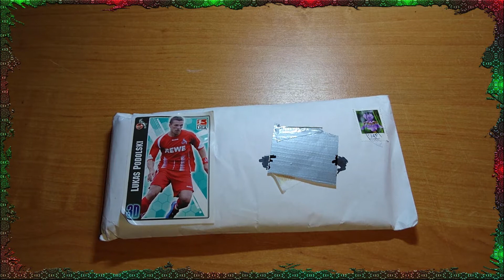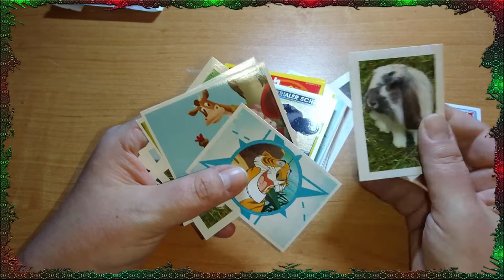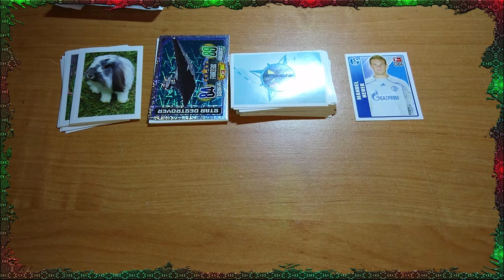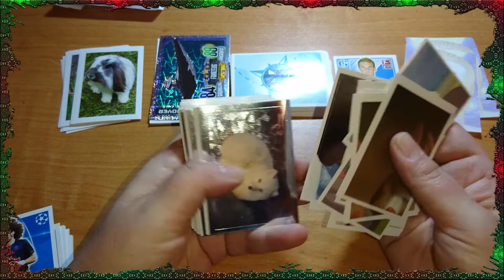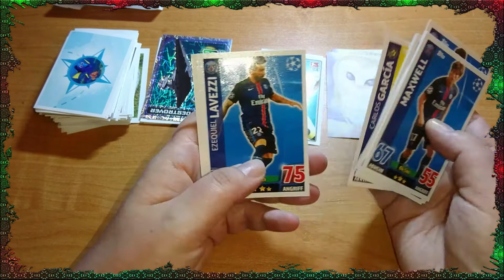Weihnachtspost von Vanessa XmasSpecial #1 MAILDAY [De/Ger]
Die Post war da, die Post war da.
Tritratrullala :D